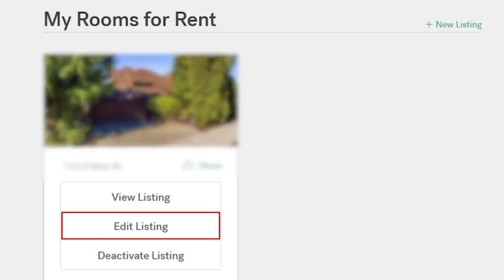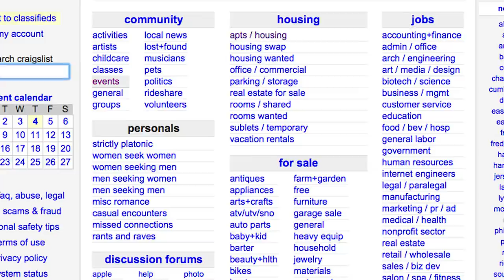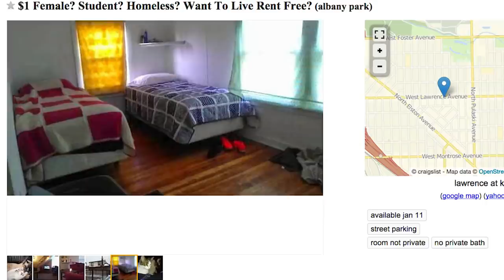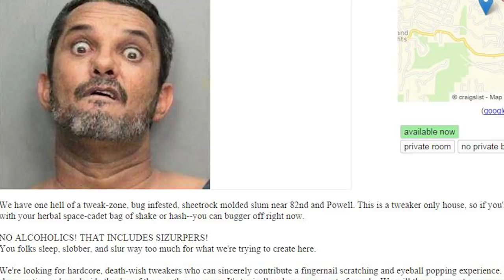Top 10 Scary Roommate Stories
Hey how’s everyone doing today! I’m Che Durena and I’m back again with some Most amazing Top 10 scary stories. Now one of the hardest parts about growing up lower back pain but number 2 is definitely rent. What’s the best way to cut back on rent well you get roommate, the only problem is you never know if your moving in with someone with a heart of gold or someone who’s going to spit on your toothbrush.

Video Edited By:
Ryan Wazonek